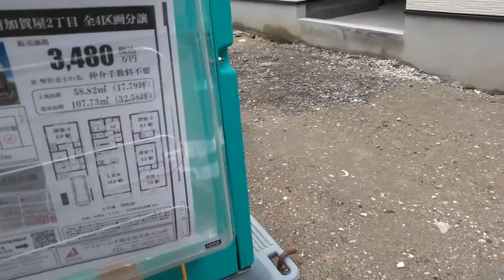日本 大阪市 春季 風景１